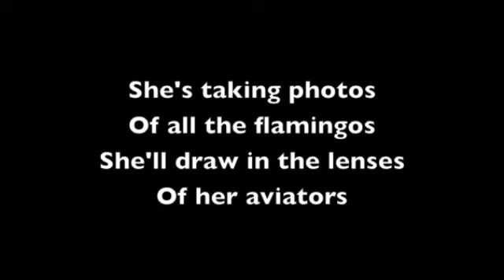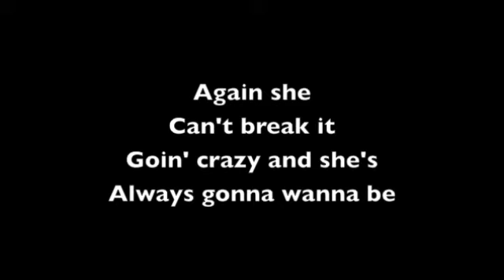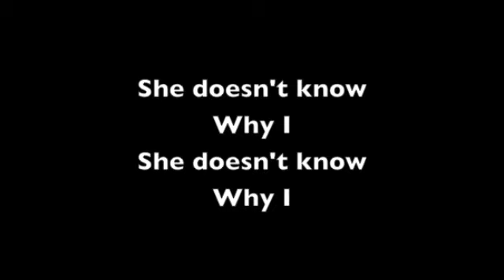Why I (Lyrics)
My first ground-up composition, let me know what you think.